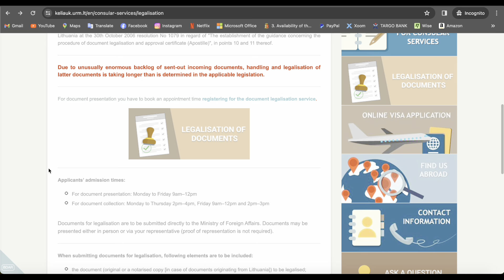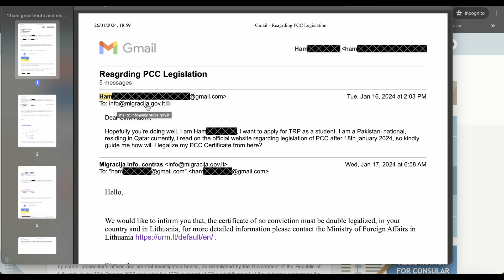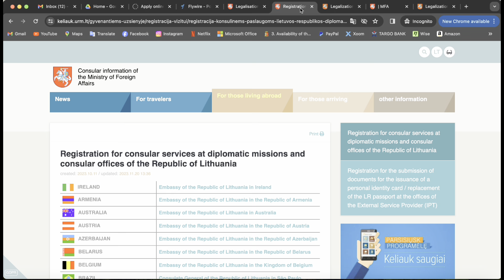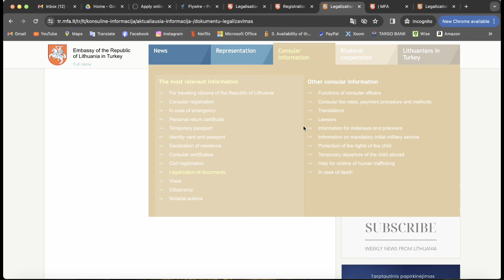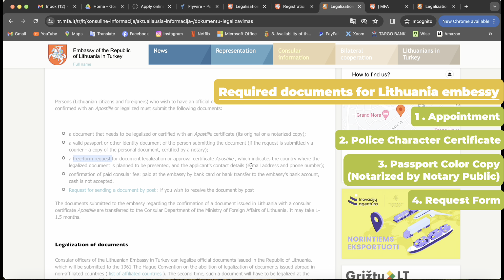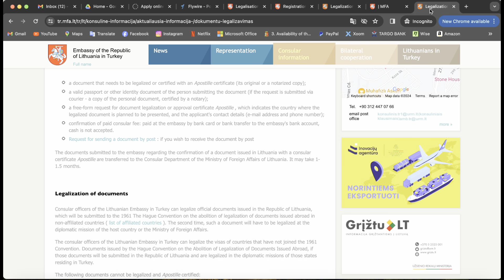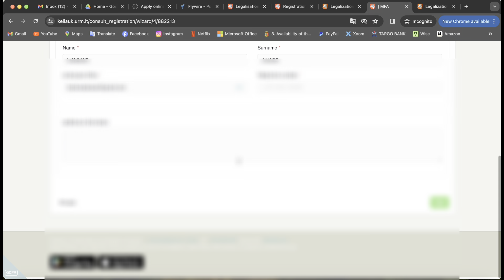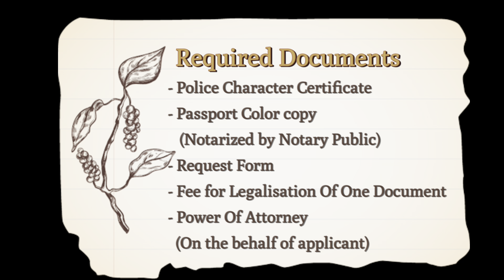PCC Double Legalization For Lithuania 2024 | New Update about PCC Legalization For Lithuania 2024 🇱🇹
New Update about Double legalization of Police Clearance Certificate (PCC) for Lithuania after 18th January 2024!
I am gonna explain you complete details about double legalization process for lithuania in this video!

Guys You can apply for double legalization from any lithuanian embassy where you can go easily but make sure you must have appointment first and also attested your document in your embassy at that country before visit lithuania embassy. Lithuania consular office will send your PCC to MOFA Lithuania and this process will take time!
But only thing you can get double legalization only through embassy, now you can’t send your document to Lithuania MOFA due to excessive requests for legalization after 18th january 2024!